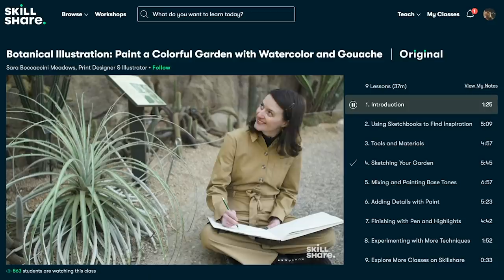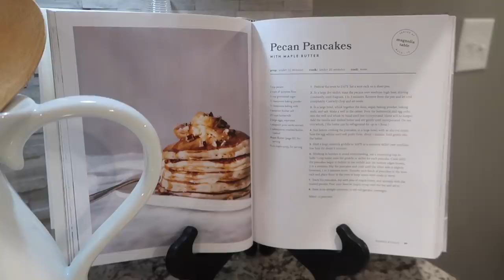CLEAN AND DECORATE WITH ME IN THE NEW HOUSE // ULTIMATE CLEAN WITH ME 2020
CLEAN AND DECORATE THE NEW HOUSE WITH ME! ULTIMATE CLEAN WITH ME 2020
The first 1000 people who click the link will get 2 free months of Skillshare Premium

START YOUR OILS AND WELLNESS JOURNEY AND JOIN MY TEAM!

Wellness and Oily Instagram - @simplyessentials_allie